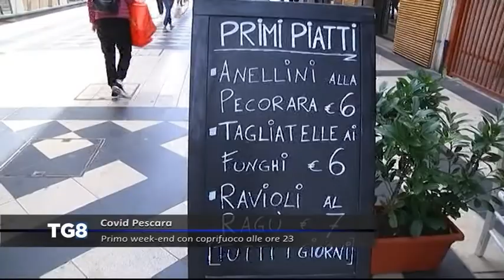LIVE Covid Pescara - Primo week-end con coprifuoco alle ore 23